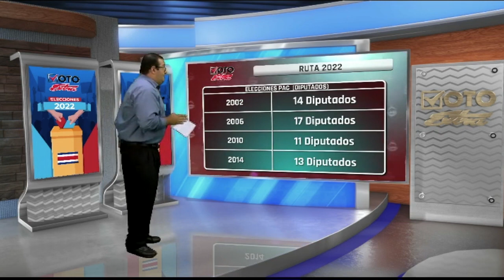VOTO EXTRA 10 MARZO 2021